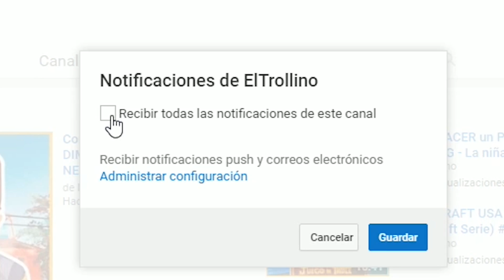NO JUEGUES ROBLOX EL 18 DE MARZO!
No juegues Roblox mañana, 18 de marzo de 2017, se cumple un año del hackeo de John Doe (el primer usuario de Roblox) y prometió volver de nuevo para hackear a todo el que estuviese jugando en roblox durante ese día...

Gameplay de Roblox en español.